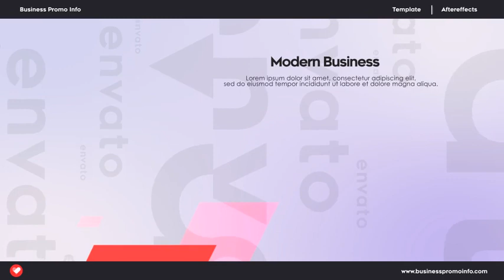Business Promo | Adobe Premiere Pro Template